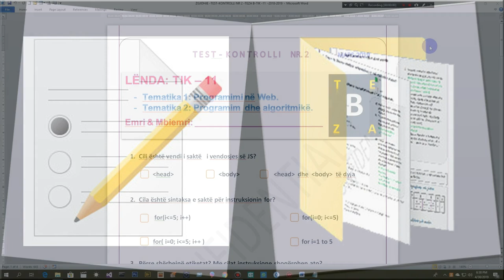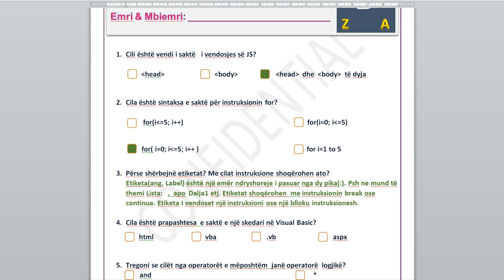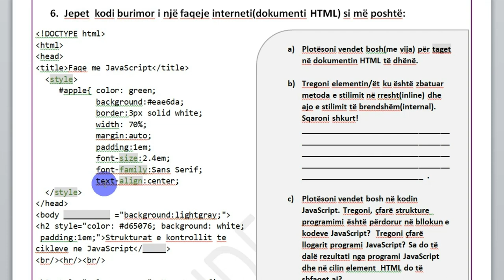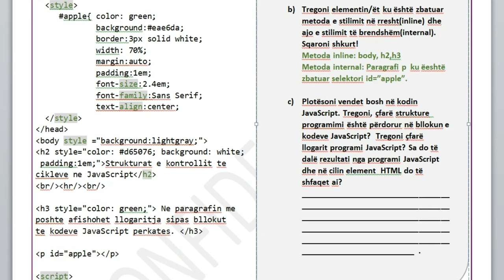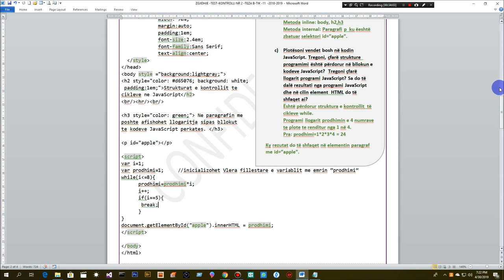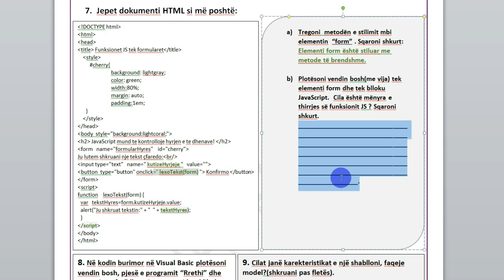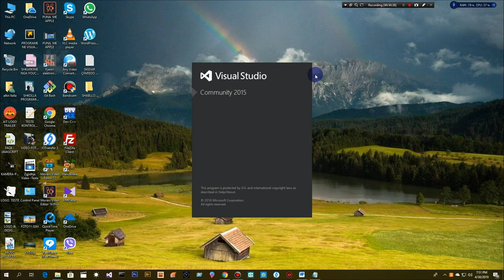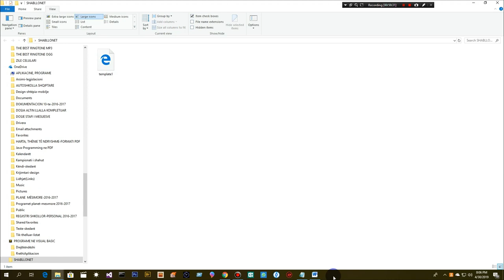TEST INFORMATIK - 2 _ 11-B(ang. : Computer test - 2 _ 11-B)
Test Informatik nr.2, teza B për klasën e 11 gjimnaz. Ky test bazohet në tematikat "Programimi për Web" dhe "Algoritmikë dhe programim" për kurrikulën e gjimnazit, duke përfshirë njohuritë bazë dhe të avancuara të këtyre tematikave. Konceptimi, ndërtimi dhe realizimi multimedial është i një shkalle shumë të lartë, origjinal dhe miqësor me përdoruesin(user friendly).
ang. : Informatics test no.2, thesis B for grade 11 gymnasium. This test is based on "Web Programming" and "Algorithmic and Programming" themes for Gymnasium curricula, including basic and advanced knowledge of these themes. Conception, building and multimedia realization is of a very high standard, user-friendly and original.